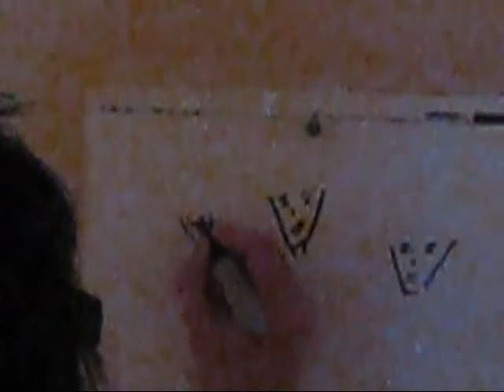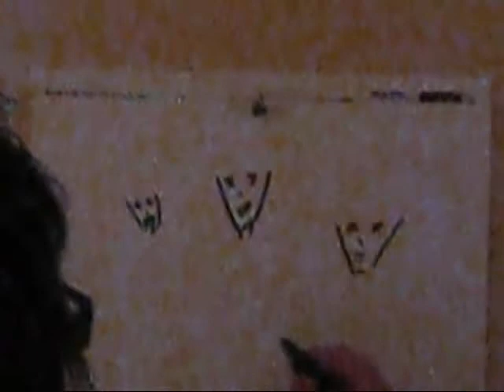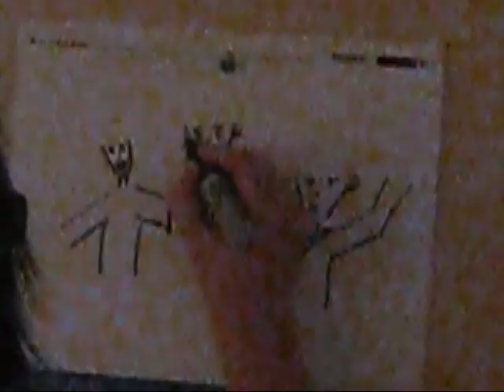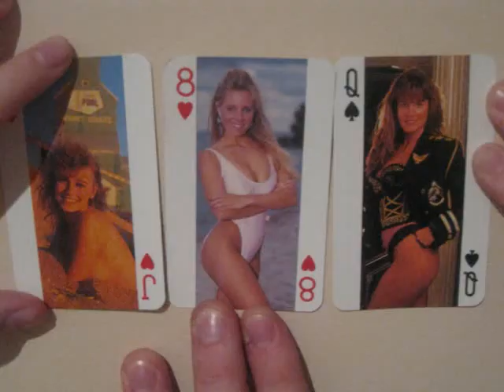Ill Trips re-unite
Always great times with you guys!